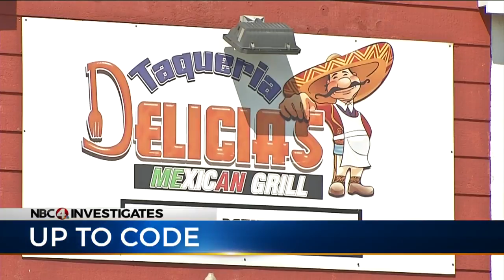Owners of restaurant called 'danger to public health' no-show for health department hearing